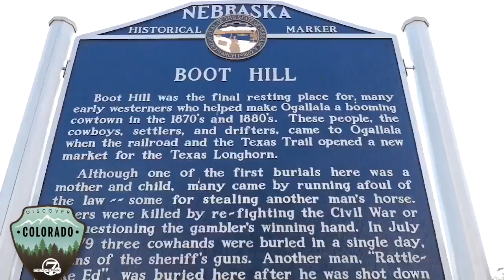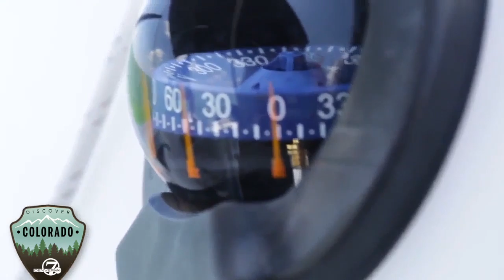Discover Colorado: 'Sugar sand' beaches just 4 hours from Denver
From parasailing to eagle watching, there’s endless fun for the whole family just a few miles  from Denver at Lake McConaughy.